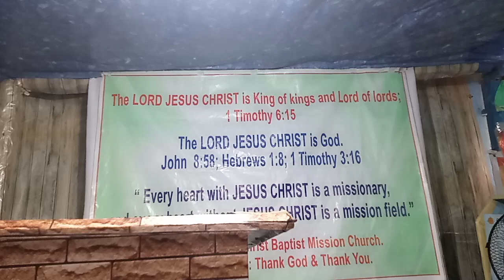Instead of can God?... it should be God can! by Pastor Joyce E. Bontogon